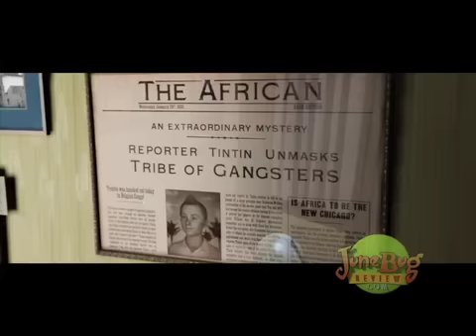The Making of Tintin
A young reporter named Tintin and his dog, a terrier named Snowy, travel the world and set off on countless adventures.